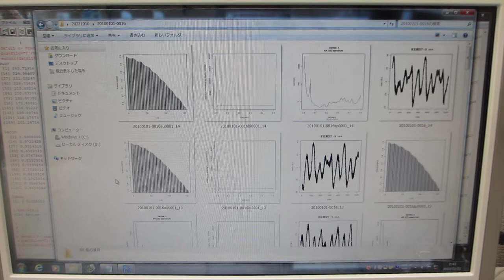振動計測・解析・評価技術（超音波歯ブラシの振動特性に関する実験）